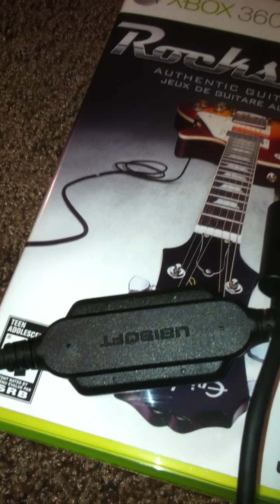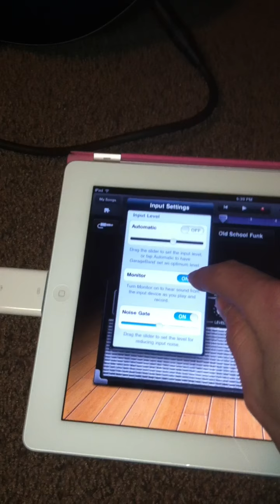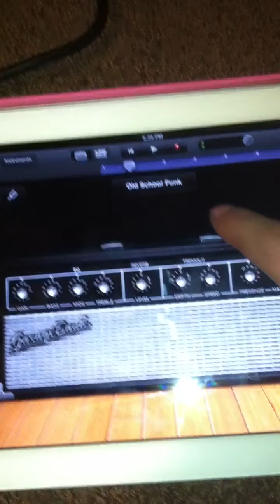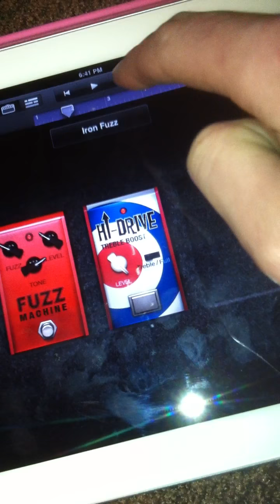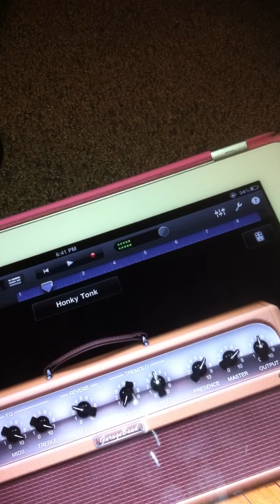Using Rocksmith Cable with iPad2 with GarageBand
Using the Rocksmith Cable with the iPad2
Require:
-Guitar
-Ubisoft Rocksmith USB Cable
-Apple Camera Connection Kit (USB)
-Apple iPad2
-Headphones or patch cord to speakers (as internal speaker is weak)
ALSO works with garage band for Mac (desktop/laptop)
Does not work with iPhone 4